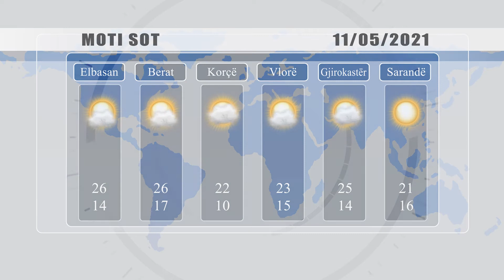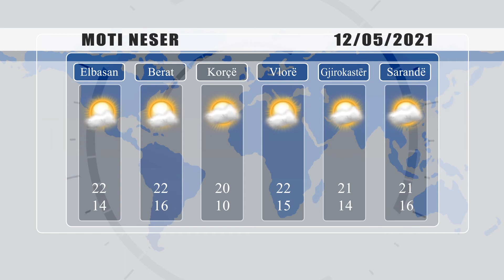PARASHIKIMI I MOTIT 11 MAJ 2021